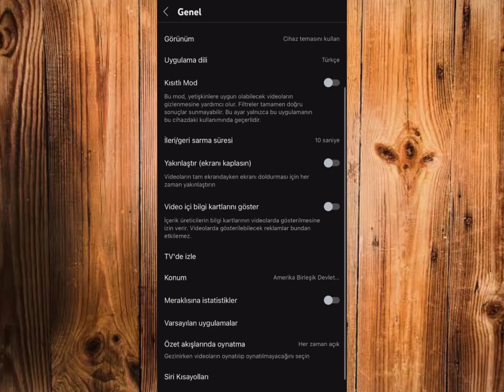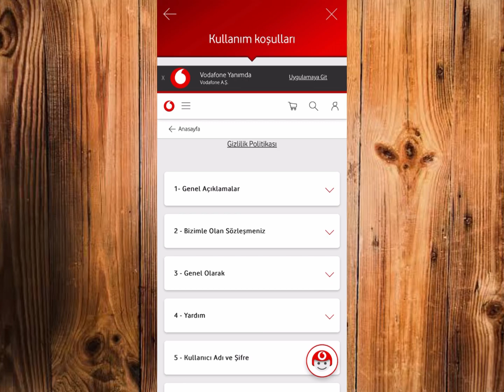Vodafone Güvenli İnternet Kaldırma - Vodafone Güvenli İnternet Nasıl Açılır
Bu video da muhtemel fayda göreceğiniz konular

vodafone güvenli internet kaldırma
vodafone güvenli arama kapatma
vodafone güvenli internet nedir
vodafone güvenli internet nasıl açılır
vodafone güvenli internet açma
vodafone güvenli internet açılmıyor
vodafone guvenli internet iptal etme
vodafone evde internet güvenli mod kapatma
vodafone yanımda güvenli internet kapatma
vodafone internet kısıtlama kaldırma
vodafone internet sitelere giremiyorum